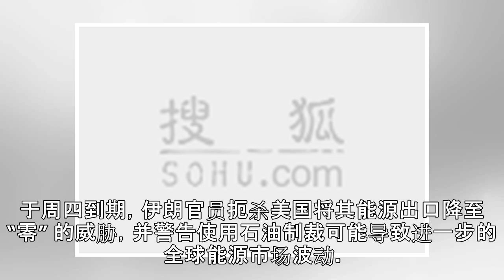伊朗最高领导人敦促各国采取反对美国策划的 “战斗阵型”